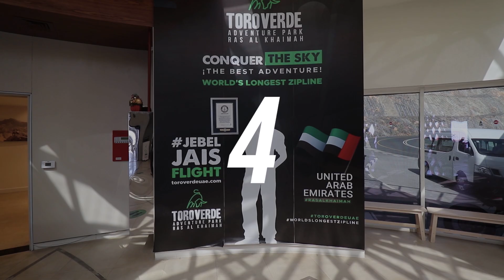United Arab Emirates 🇦🇪 | Cinematic Trailer | Indian 🇮🇳 in UAE Travel Vlog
Hey  Guys,

Welcome to the First video of the UAE Series. Like all playlist we begin with a cinematic trailer.

United Arab Emirates  - It's amazing what this country has achieved in a short span time.  It was one big dessert and now it is home to the tallest building in the world in Burj Khalifa.  It has the biggest mall in the world in Dubai Mall.  They have a man made island that is shaped like a Palm  in  Palm Jumeirah. Buildings that will blow your mind away in Dubai Frame

In this series,  We want to explore the less explored parts of this country. We forget that UAE  is so much more than Dubai and Abu Dhabi.  That is why we went and explored the high mountains of Jebel-Jais.   The vast sand dunes of Sharjah and the super under rated coast line of Fujairah.

It was so refreshing to get out of the city and see what nature had to offer in this country and we were pleasantly surprised.

In this series, we will also be sharing how it was possible to travel from India to UAE in the middle of all these travel restrictions. I will be sharing all Travel Guidelines for UAE and also  how to safely come back to India without getting into any trouble with the authorities and not breaking any rules

Enjoy the Trailer, Movie is on the way